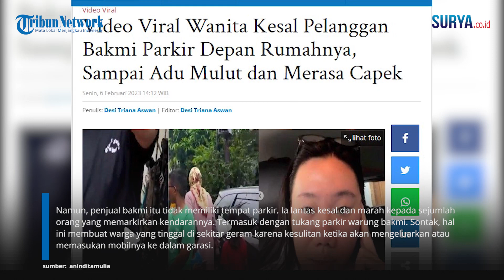VIRAL! Seorang Wanita Kesal Pelanggan Bakmi Parkir Liar di Depan Rumah Hingga Tutupi Pagar Rumahnya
VP: Erricson

Dalam unggahan itu, terlihat sejumlah mobil yang terparkir di pinggir jalan Kramat Kwitang 1H, Jakarta Pusat. Bahkan salah satu mobil yang terparkir terlihat menutupi sebagian pagar rumah warga.

Dalam video viral tersebut nampak arah kamera menunjukkan sejumlah orang yang adu mulut dengan si perekam kamera.

Disebutkan pada keterangan unggahan, Lala Mutiara, seorang warga Kwintang, Kecamatan Senen, Jakarta Pusat mengeluhkan akses rumahnya yang tertutup oleh pelanggan warung bakmi yang memarkirkan kendaraannya sembarangan.

Lala cekcok dengan sejumlah warga dan tukang parkir. Ia pun meminta kendaraan tak lagi parkir di depan rumahnya. Bahkan menyebutkan tentang pasal yang berlaku tentang hal tersebut. Lala melanjutkan, di depan rumahnya terdapat penjual bakmi.

Namun, penjual bakmi itu tidak memiliki tempat parkir. Ia lantas kesal dan marah kepada sejumlah orang yang memarkirkan kendarannya. Termasuk dengan tukang parkir warung bakmi.

Sontak, hal ini membuat warga yang tinggal di sekitar geram karena kesulitan ketika akan mengeluarkan atau memasukan mobilnya ke dalam garasi.

Kepada Kompas, wanita yang akrab disapa Lala itu mengaku hal ini sudah sering terjadi di lingkungan rumahnya.

Parkir di seberang rumah saya yang juga menyebabkan mobil saya tidak bisa keluar karena posisinya T,” ucapnya kepada Kompas, Jumat (3/2/2023).